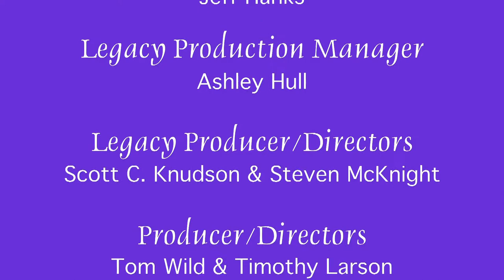Whitefish Chain Boat Rendezvous- Common Ground - First Air Date December 30, 2010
Each year antique boat collectors show off their boats at the Whitefish Chain Boat Show.